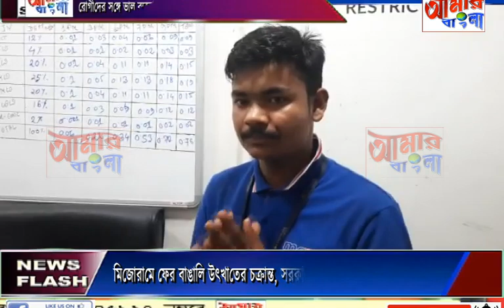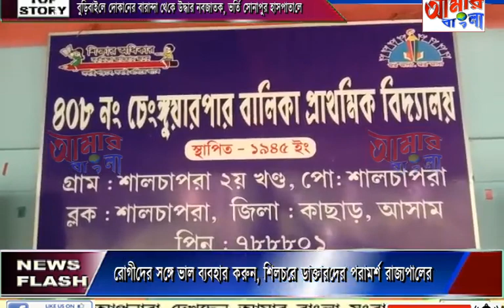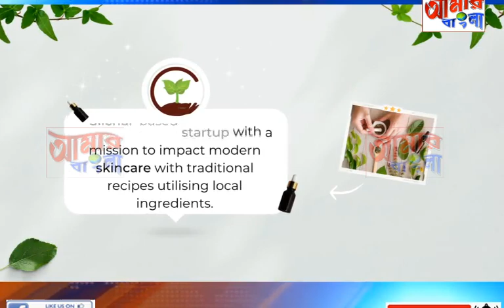AAMAR BANGLA NEWS # 24-05-2023_